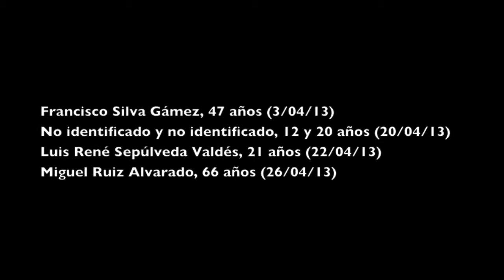Bici Blanca por el respeto al ciclista y al peatón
Por el respeto al ciclista y al peatón. Por la memoria y la dignidad humana.

El domingo 19 de mayo colocamos una bicicleta blanca en memoria de lxs ciclistas que perdieron la vida a causa de algún vehículo motorizado en el 2012 y 2013 en el Área Metropolitana de Monterrey. Partimos de Colegio Civil hacia la Plaza Zaragoza, y a un lado del Palacio Municipal de Monterrey realizamos un acto en el que se simuló la muerte de ciclistas y se hizo un llamado a las autoridades para que garanticen la seguridad de las personas que se desplazan en bicicleta por la Ciudad. De ahí partimos al cruce de las avenidas Ruiz Cortines y Churubusco, donde se instaló la bicicleta blanca y se guardó un minuto de silencio.

La bicicleta blanca es un símbolo utilizado por el movimiento ciclista organizado, que representa luto y denuncia ante la ausencia de calles seguras para los ciclistas urbanos.

Ni una bici blanca más!